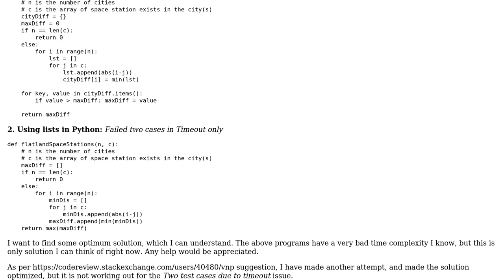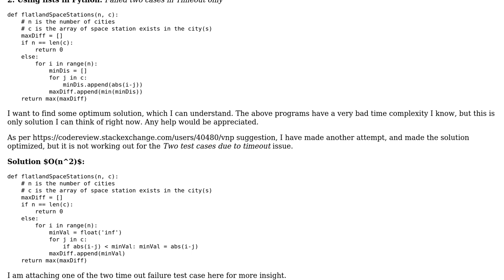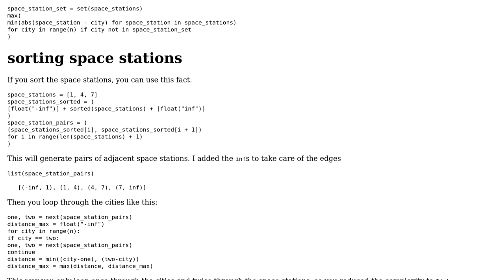Maximum distance between space stations HackerRank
With thanks & praise to God, and with thanks to the many people who have made this project possible! | Content (except music & images) licensed under CC BY-SA | Music | Images & others | With thanks to user Maarten Fabre user Jamal user Alok and the Stack Exchange Network Trademarks are property of their respective owners. You are responsible for your own actions.